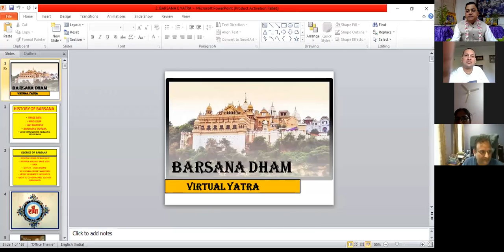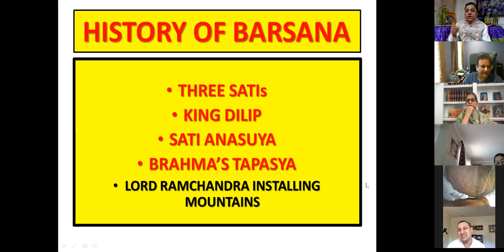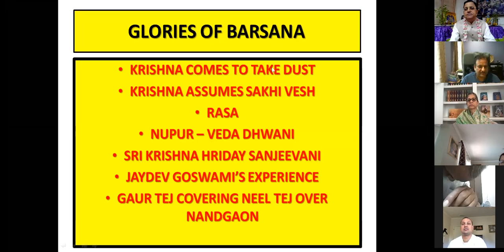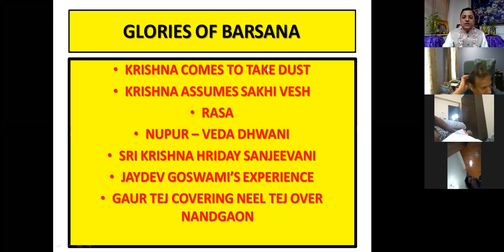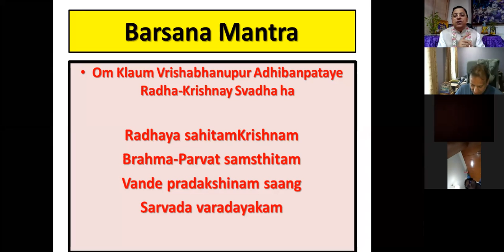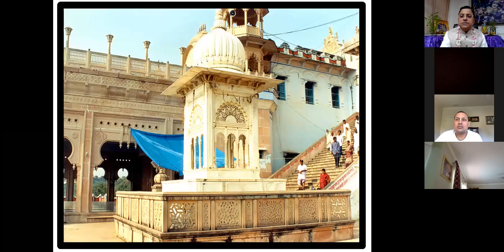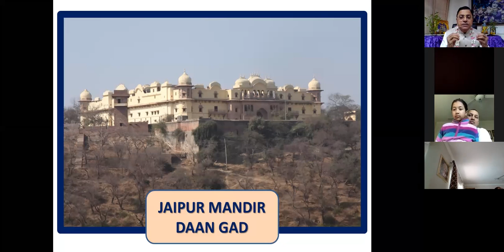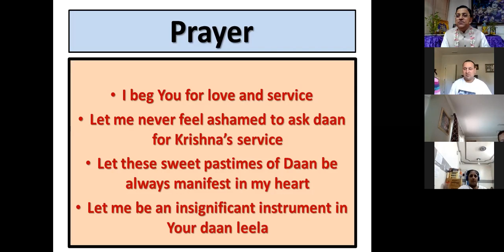ONLINE ENG BARSANA YATRA -- ATLANTA PART 1 17.10.20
SITTING IN THE COMFORTS OF HOME, ONE CAN VISIT THE HOLY PLACES OF BARSANA VIRTUALLY,  LISTENING TO THE DIVINE PASTIMES THAT TOOK PLACE THERE.